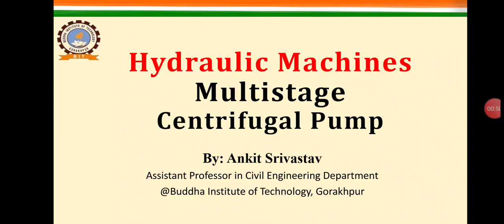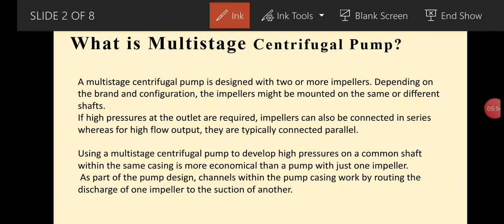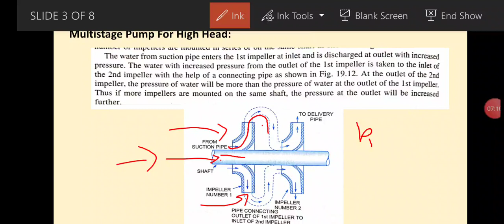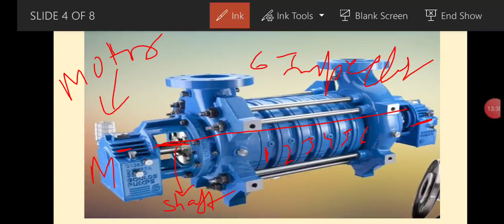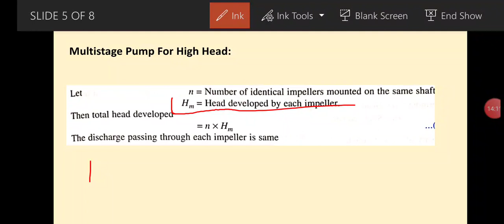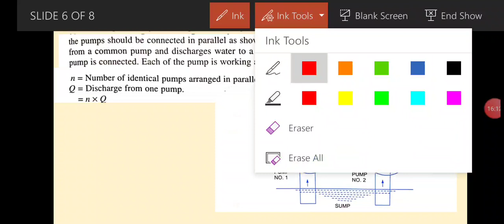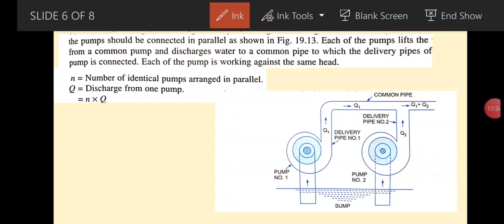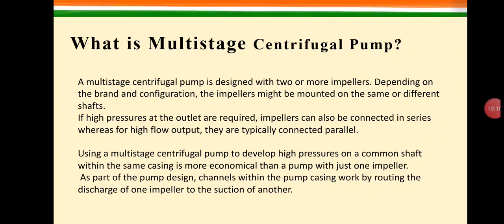Multistage Centrifugal Pump by Ankit Srivastav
Lecture 15; Multistage Centrifugal Pump: Series Connection  & Parralell Connection by Ankit Srivastav Asst. Prof. @ Budha institute of Technology, Gorakhpur